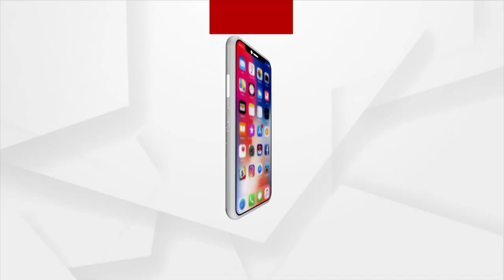ଖେଳିଲେ ଦୋଳି, ଖାଇଲେ ପାନ, ରଜ ମଉଜରେ ମନ ଉଚ୍ଛନ୍ନ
ଖେଳିଲେ ଦୋଳି, ଖାଇଲେ ପାନ, ରଜ ମଉଜରେ ମନ ଉଚ୍ଛନ୍ନ । ଝିଅ ବୋହୂମାନେ କଲେ ମିଶିକି ମଜା ।